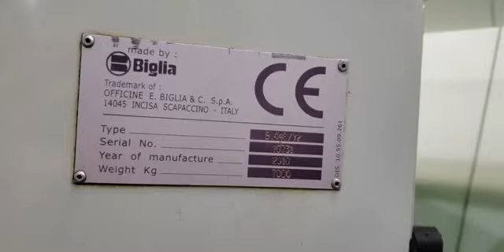Eurotech Elite B446 Y2 2010